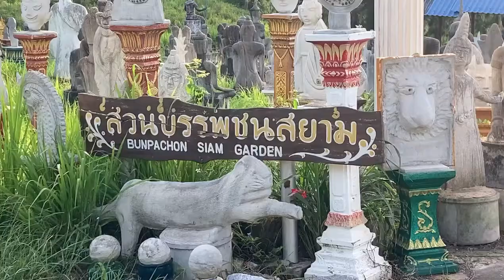UTAPAO & Spooky Buddha Park Adventure Part 14.